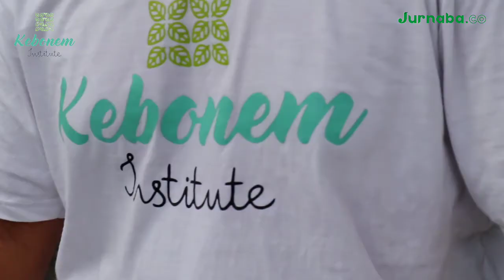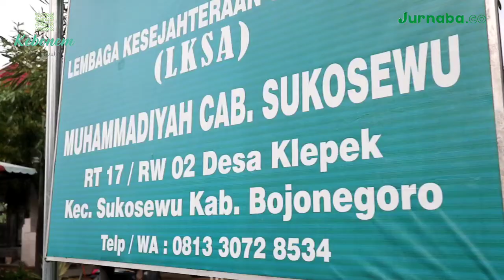Kebonem Institute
Sebuah gerakan anak muda peduli tentang lingkungan dan juga pendidikan. Gerakan sederhana yang diawali dengan sentuhan-sentuhan keagamaan dan juga kemandirian.